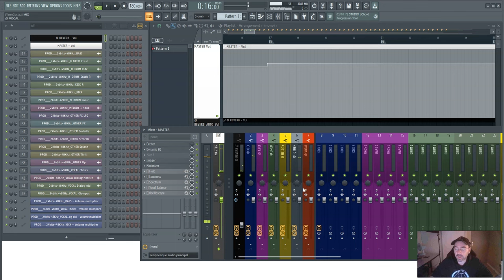LA TECHNIQUE DES 5% EN MASTERING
En mastering, ce sont les détails qui font la différence...